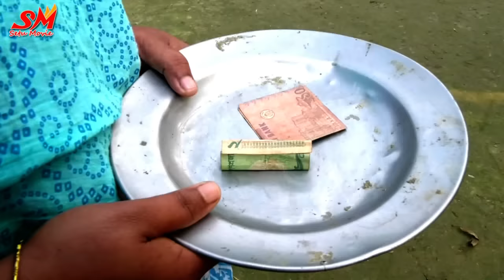দুষ্ট বিমুর দুষ্টামী-৬ -জীবন বদলে দেয়া একটি শর্টফিল্ম "অনুধাবন"-৭৯ | Natok | Onudhabon Episode 79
Bangla Shortfilm-দুষ্ট বিমুর দুষ্টামী-৬   |
Starring: Munni
Model: Munni, Tusar, Momota, Saiful, Surovi, Keya, Sunny, Surman, Shova And Bimu.
Story: Bipul Khondokar
Editing: Md Alim
Cinematography: Masud
Direction: Bipul Khondokar
Label: Setu Movie
Content Type: Natok